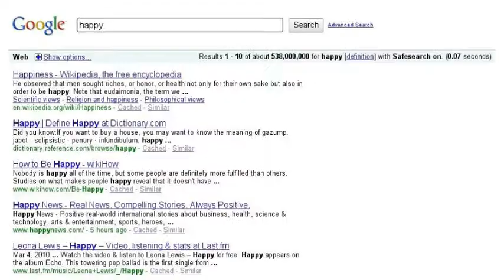My first story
Ok nate i did it and it was easy :)